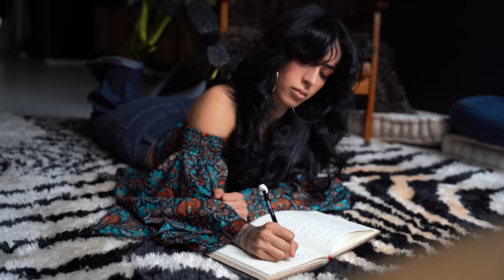Why She QUIT Modeling & is Getting Explant Surgery - with Sophia Esperanza | Bianca Taylor EP2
Well known for her successful modeling and social media career, vegan activist and creator Sophia Esperanza has shown the world that
pivoting when you feel called in a different direction can indeed be healing for the soul. Founder of vegan recipe website, Elbows on The Table, Sophia now focuses on
using her large online presence to encourage people to live a more ethical, plant based lifestyle, through their food and fashion choices.
As Sophia prepares for her upcoming explant surgery, Bianca and Sophia chat about how silicone breast implants no longer align with them and have caused different issues
from health to physical discomfort. Sophia also shares what her journey of shifting her online content from modeling to activism, vegan food, and sustainable fashion has
been like. Bianca and Sophia also talk about veganism and how eliminating animal products from their eating and usage has completely changed their lives in the most positive way.

TIMESTAMPS:
0:00 Intro
1:10 Growing up ‘famous’
6:14 Getting Implants Out
13:48 Deleting Instagram
18:28 Being a Content Creator
27:32 Human Connection
35:31 Growing Pains
44:08 Becoming Vegan
58:04 Conclusion

My Custom Vegan Meal Plans & Training programs (home + gym available!)

My Fave Vegan Organic Supplements: (use “Bianca” for a discount)